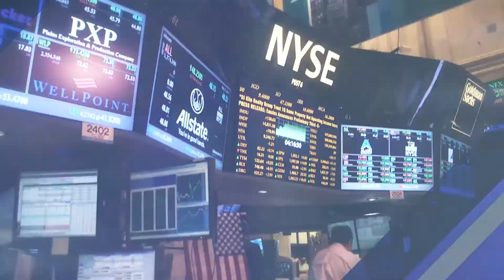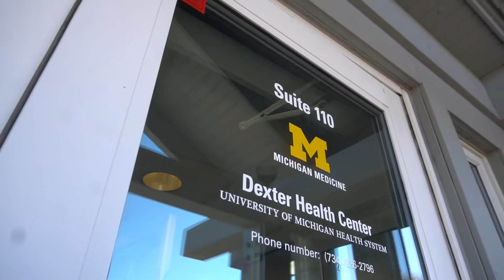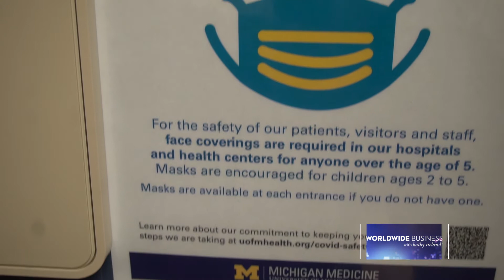Safe 'N' Clear featured on Worldwide Business with kathy ireland®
Safe 'N' Clear featured on Worldwide Business with kathy ireland® to demonstrate how to speak clearly with the right kind of face masks.